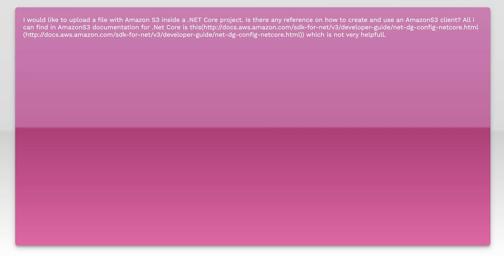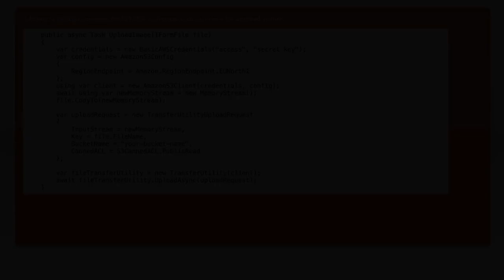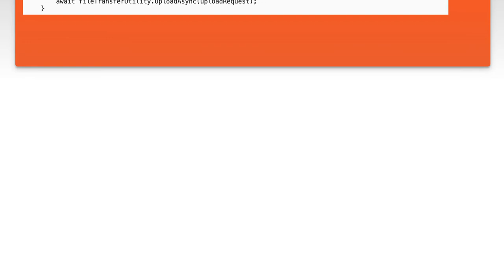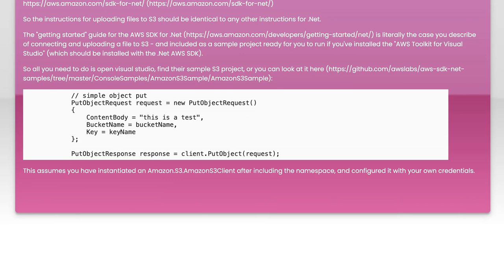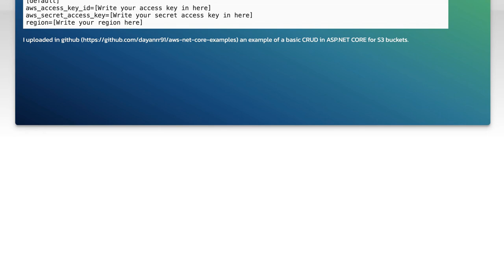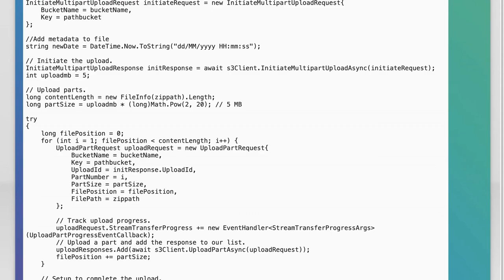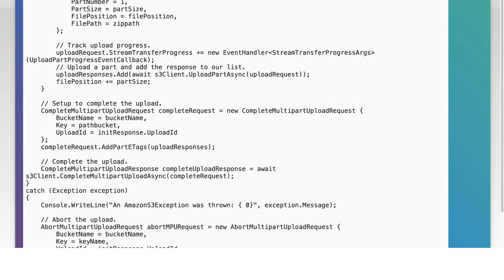Amazon S3 .NET Core how to upload a file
amazon-s3: Amazon S3 .NET Core how to upload a file

Related to: amazon-s3, asp.net-core